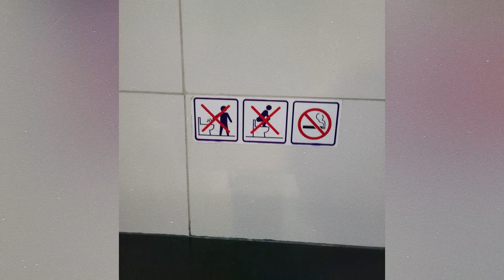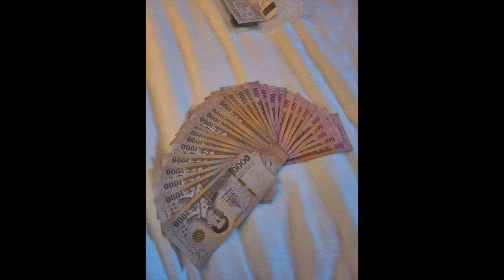BLACK GIRL GOES TO THAILAND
Thailand's Natural Beauty: Exploring Phuket's Breathtaking Landscapes: Join me as I take you on an awe-inspiring journey through Phuket's natural wonders. From the stunning Phi Phi Islands to the majestic viewpoints of Big Buddha, this video captures the surreal beauty of Thailand's landscapes. Get ready to be captivated by the mesmerizing cliffs, turquoise waters, and lush greenery that make Phuket a true tropical paradise! As I travel Solo as a Black Girl!